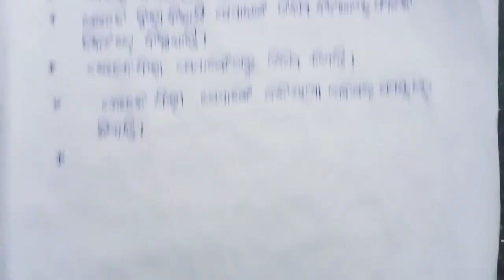Recess at school essay in odia||bidyalayare abasara samaya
bidhyalayare aabasara samaya
mo bidhyalaya
recess at school
recess at school essay in odia